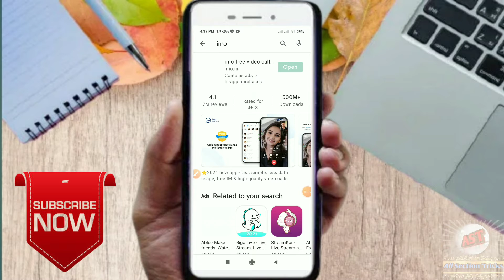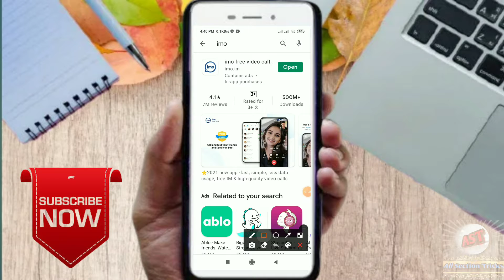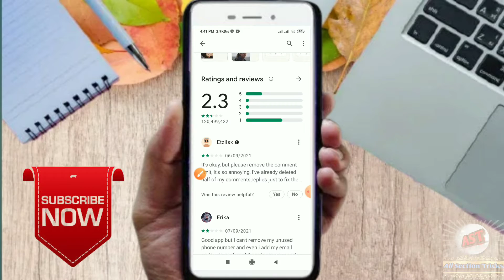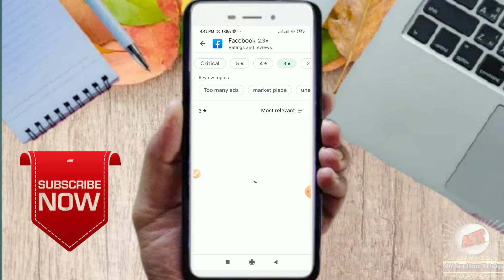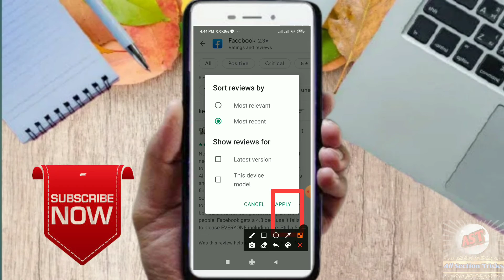পরের বার Play Store কিংবা অন্য কোন জায়গা থেকে App Install / Download করার আগে ভিডিওটি দেখে নিন ।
Welcome.
      All Section to.

পরের বার Play Store কিংবা অন্য কোন জায়গা থেকে App Install / Download করার আগে ভিডিওটি দেখে নিন । All Section Tricks

Thanks.